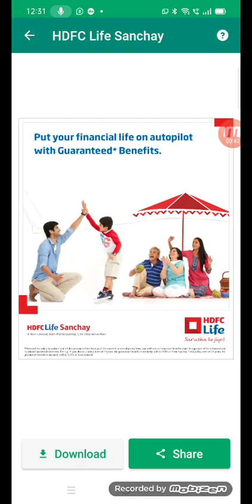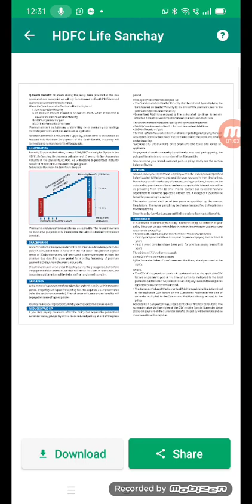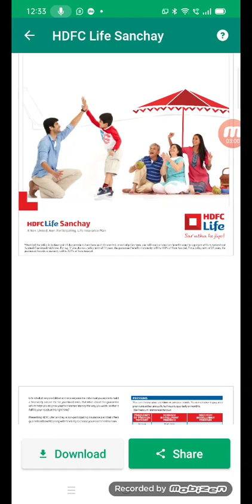Where to Invest in 2023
It's important to get an expert advise on where to Invest, which Insurance Policy is most suitable for you, is there additional benefit in any particular policy etc. We will help you to find most suitable Insurance Policy or Investment idea for you.
and choose the tab you need help on. Fill the form and we will be at your service.